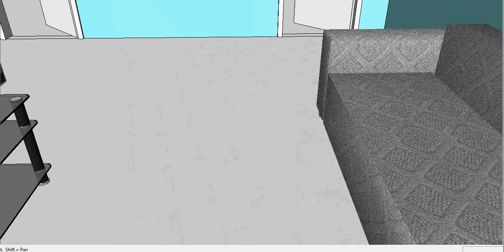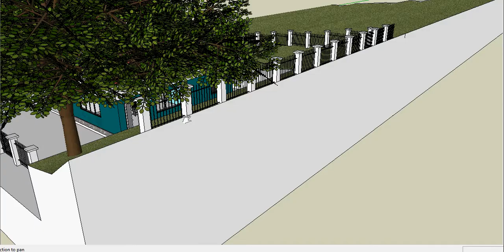FUTURE HOUSE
THIS HOUSE WAS MADE ON SKETCH-UP PRO.